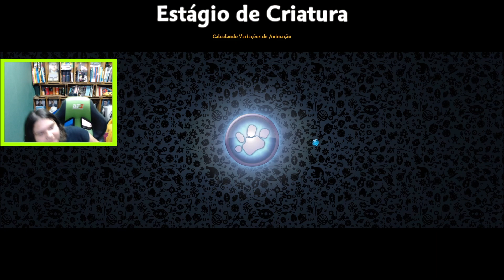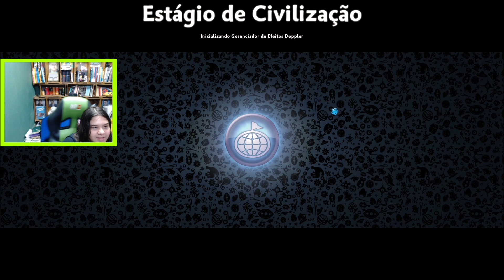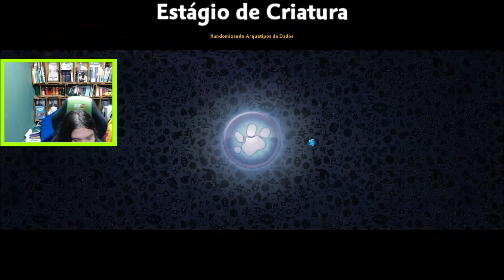O canal foi invadido... pela Lulu para mostrar suas criaturas (Spore) Lulu joga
A Lulu invadiu o canal pra mostrar suas criaturas no Spore🙏 Inscreva-se no canal e ajude a página Filosofia Hoje Mandando um PIX de qualquer valor para 💰 ou 🤩 Sendo membro no YT ganhado benefícios exclusivos neste
***GRATIDÃO

---Set do Filósofo---
Intel(R) Core(TM) i3-9100F CPU @ 4.0GHz oc
32 Gb de Ram DDR4 3000mhz
GeForce GTX 1650 4 Gb oc
500 GB SSD Kingston NV1 PCIe NVMe M.2 2500mb\s
1 TB HD Sata III Western Digital WD Black
Placa-mãe Asus Tuf Gaming/br 4xddr4
Câmera Logitech c922 pro
Controle do Xbox 360 com fio
Mouse Gamer Fortreck Trarantula 2000dpi
Monitor Sony Bravia 32pol 1080p